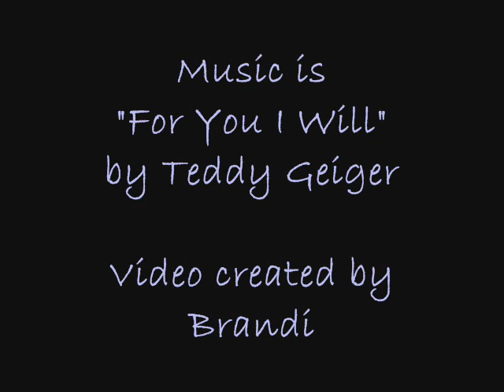Johnny Weir BlackBook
Gorgeous pics from Johnny's BlackBook spread.
Music is "For You I Will" by Teddy Geiger.
Photography by David Armstrong.